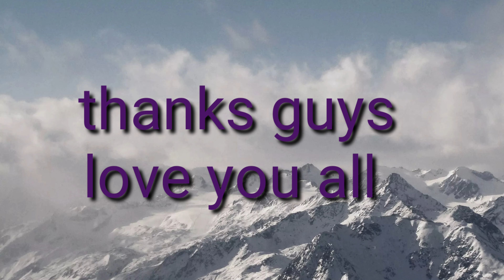Bahrain fog attack jaysantos official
Guys ganito po ang situation pag my fog naganito kaya pinagiingat po ang mg driver dahil marami po talaga ang accident na nangyayari ingat po